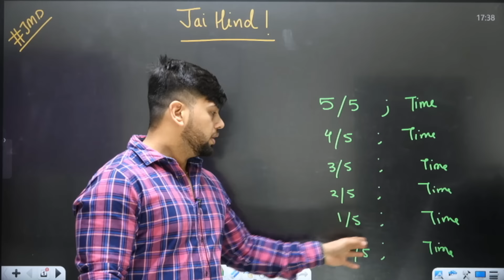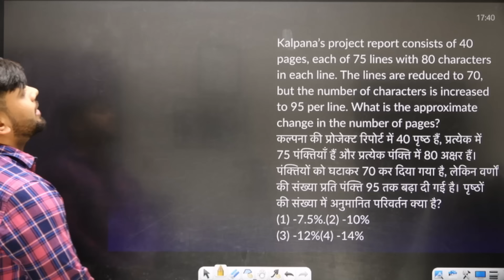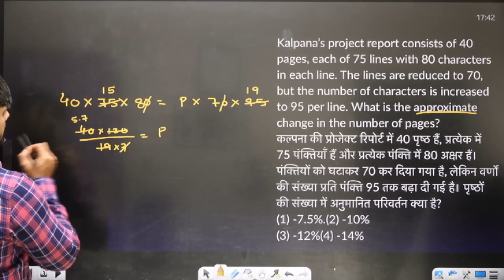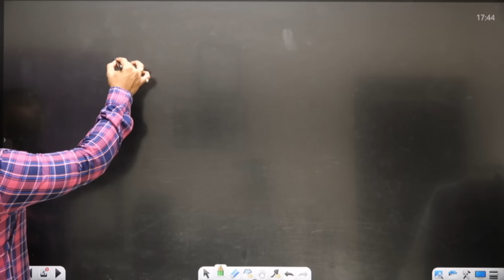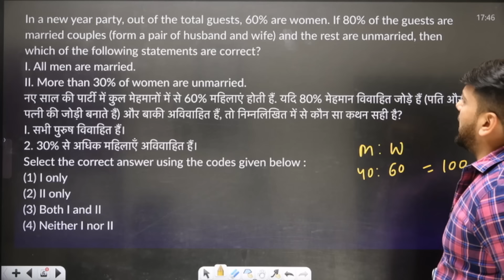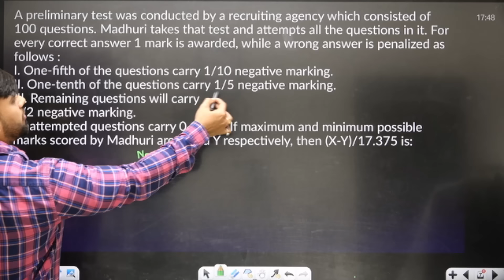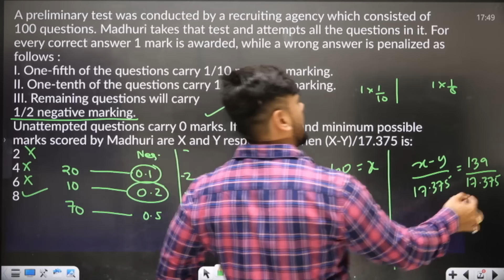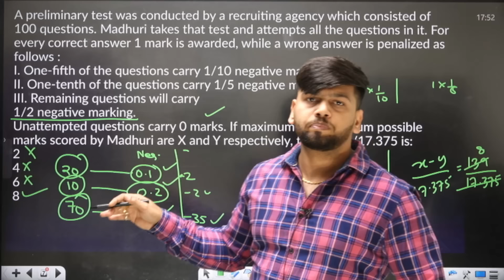FOR SSC CGL 2024 !! ARITHMETIC MIXED PRACTICE QUESTIONS OF Maths by Abhas Saini